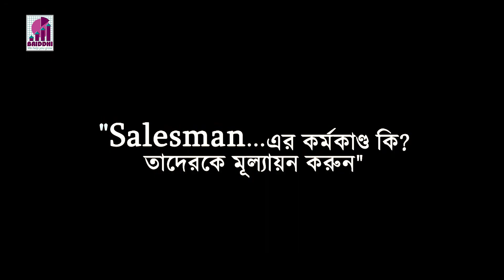Salesman এর কর্মকাণ্ড কি? - তাদেরকে মূল্যায়ন করুন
Explore the intricacies of a salesman's role in our video, "Salesman এর কর্মকাণ্ড কি? - তাদেরকে মূল্যায়ন করুন." Join us to gain valuable insights into their responsibilities and how to assess their performance effectively.